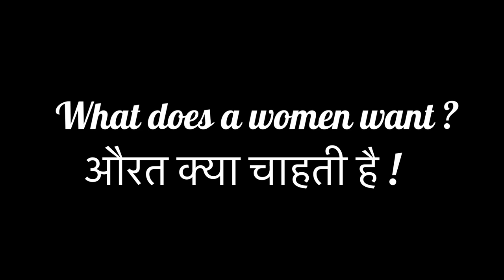चुड़ैल ने बताया औरत क्या चाहती है ।# witch and the king# king arthur# literature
english englishlearnig This Channel is for all age group, particularly for the non-native english language learners. English grammar is taught with the help of labguage games and activiies. practical purpose of english is specifically paid attention in order to make langugae learning easy and interesting. along with this on this channel psychological facts, diseases,truths and remedies are discussed. Bollywood cinema is taken as atool to make learning of different subjct funny and interesting. the historical nad mythological fact are discussed for the students and also for hte learners of any age. srudy connecti is the motive of the channel. through language, the channel believes that any subject can easily be learnt with great happiness . Langauge learning is giventhe utmost importance not only for understanding the prescribed syllabus of the schools and the universities, but also for establishing communication between peoples through langauge and communication theories.